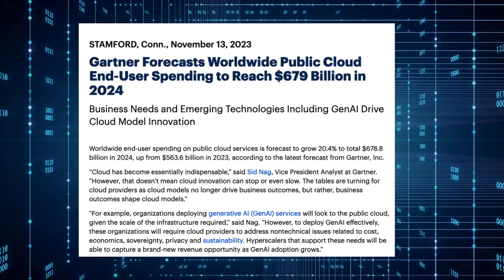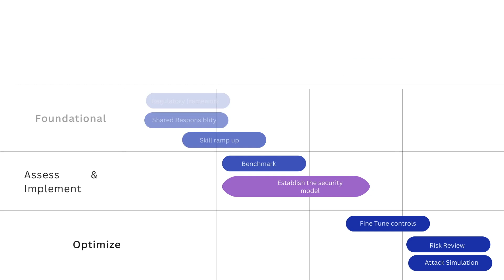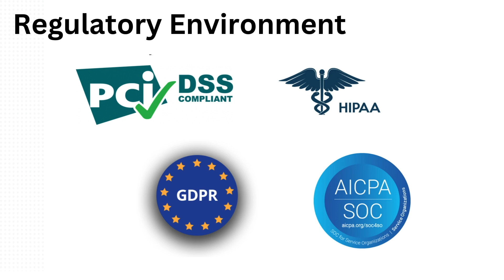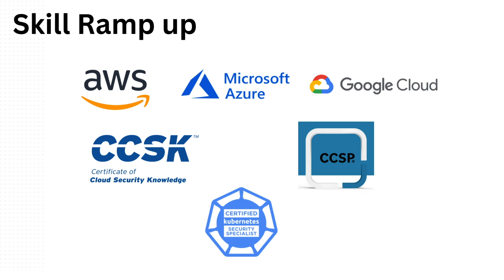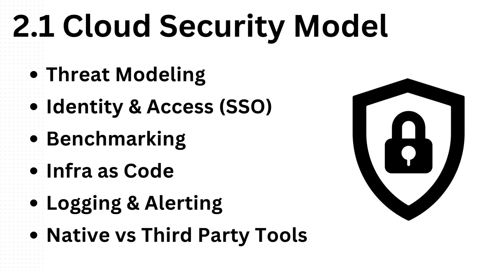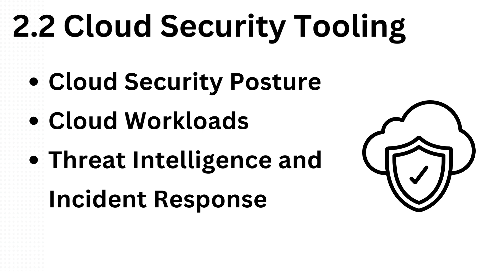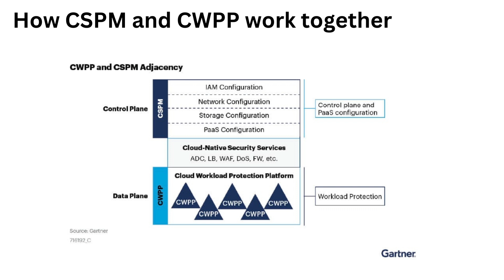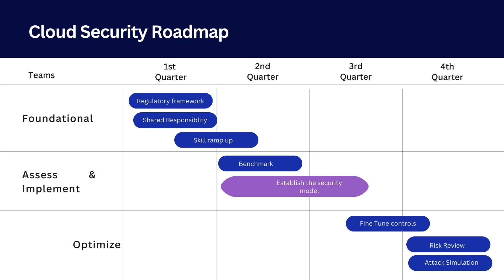Create a Cloud Security Strategy - Step by Step